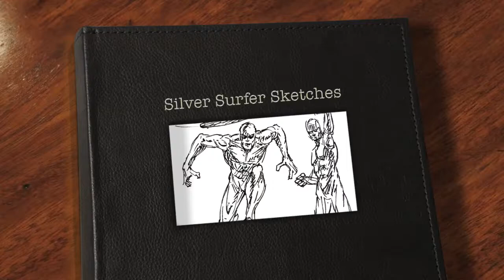Inktober Art Process: Silver Surfer Sketches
My art process for some Silver Surfer sketches. (After comic artist Ron Garney) (Time-lapse Drawing) Inktober Drawing 09

Art Supplies:
Paper: Daler/Rowney Simply Sketchbook Soft White 8.5" x 11" 65lb
Mechanical Pencil: Pentel GraphGear 1000 .05 Lead
Eraser: General's Kneaded Rubber Eraser
Pen: Black Copic Multiliners
Marker: Black Kuretake Zig Mangaka Flexible
Correction Pen: White Uni-Ball Signo UM-120AC
Printer/Scanner: Epson WorkForce WF-3620
Color Program: Adobe Photoshop for Colors